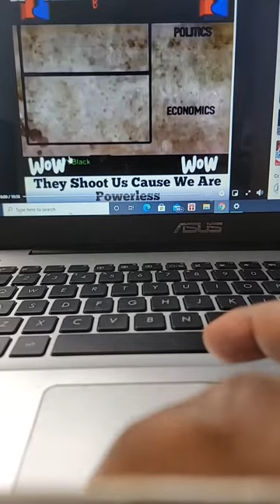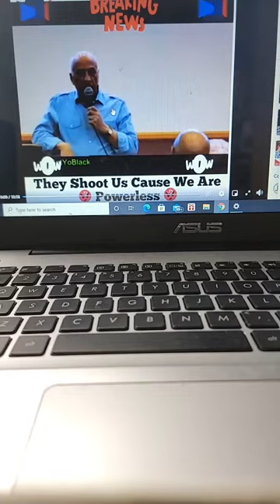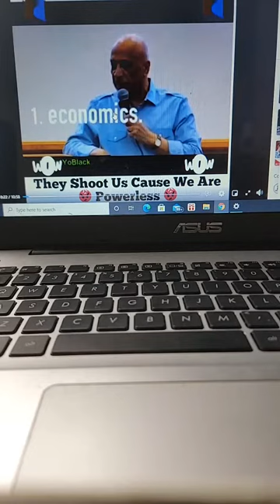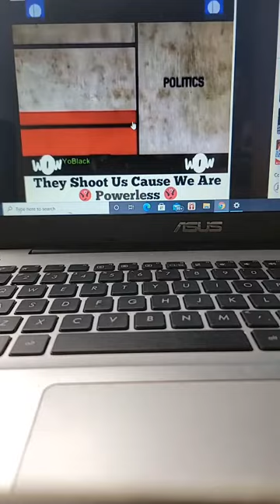ABA DIKTATI EKONOMIK PETIONIS MILAT SIRO LIBANE 1806 LA - Lavoisier